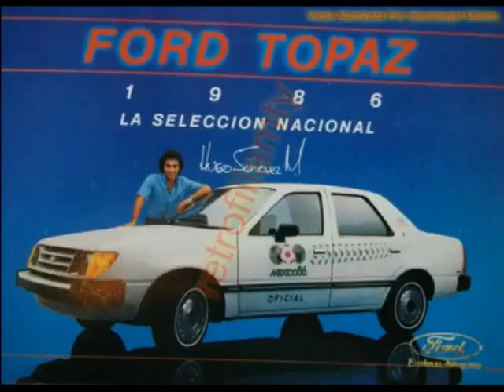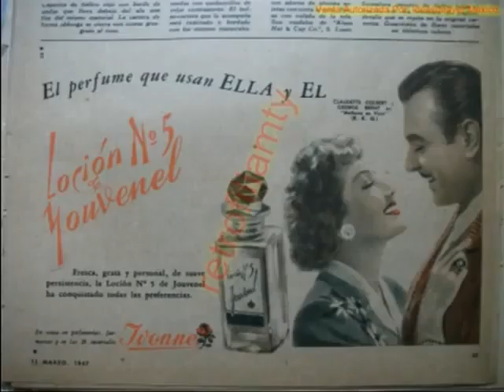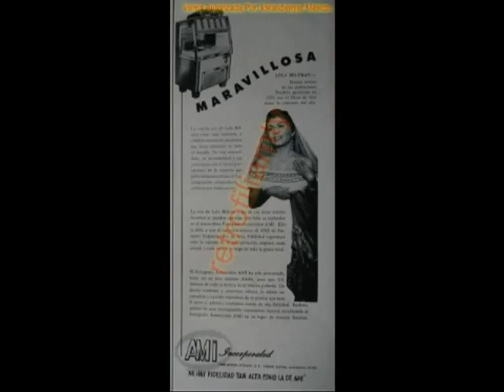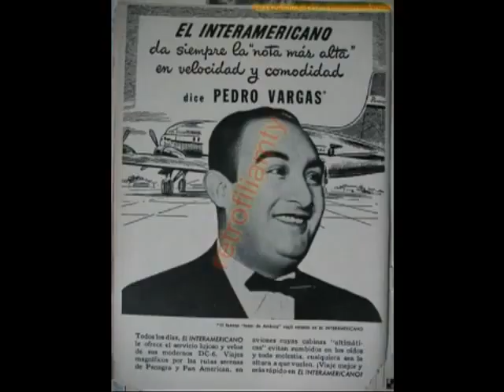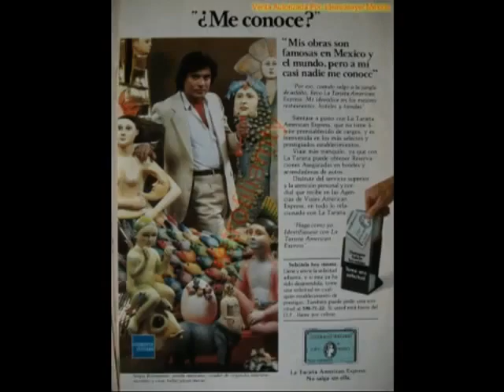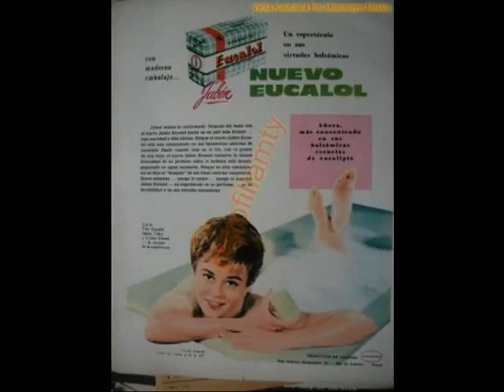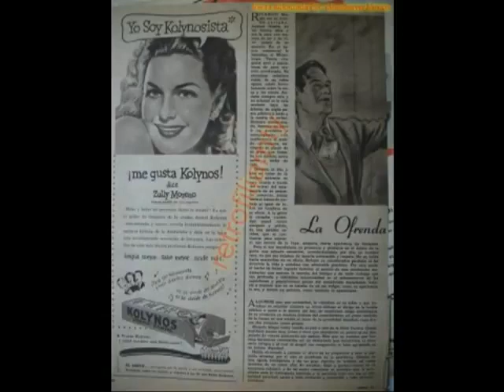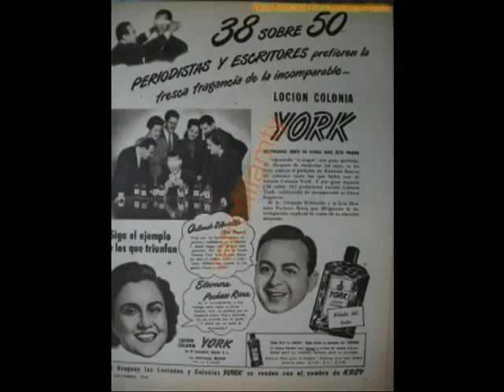ARCHIVO DE CINE LLUIS BENEJAM Famosos en la publicidad 1